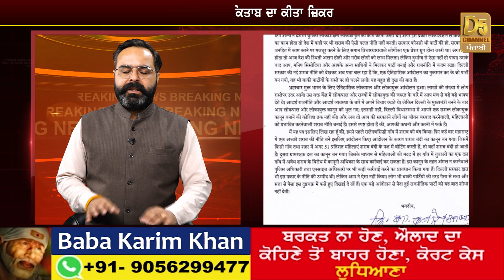Delhi Liquor Policy : Anna Hazare ਦੀ ਚਿੱਠੀ ਨੇ ਲਿਆਂਦਾ ਸਿਆਸੀ ਭੂਚਾਲ, Kejriwal ਬਾਰੇ ਵੱਡੇ ਖੁਲਾਸੇ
Delhi Liquor Policy : Anna Hazare ਦੀ ਚਿੱਠੀ ਨੇ ਲਿਆਂਦਾ ਸਿਆਸੀ ਭੂਚਾਲ, Kejriwal ਬਾਰੇ ਵੱਡੇ ਖੁਲਾਸੇ | D5 Channel Punjabi